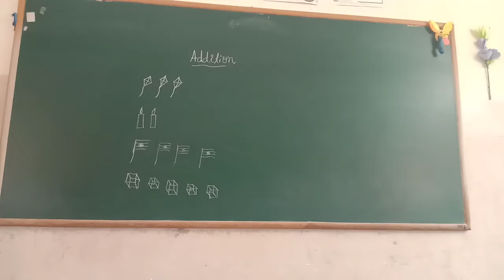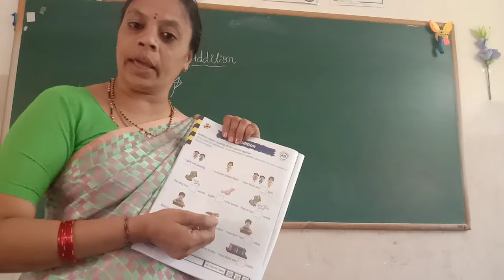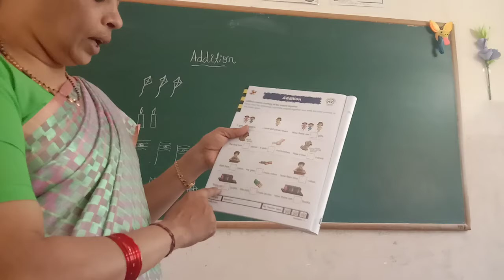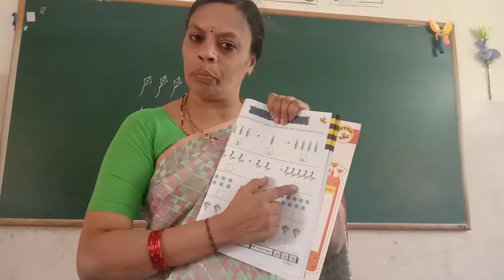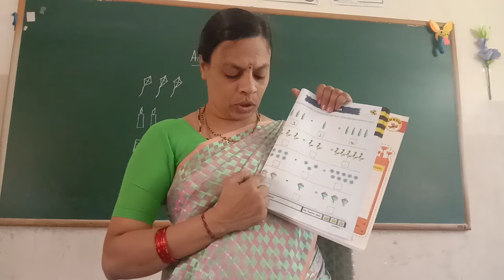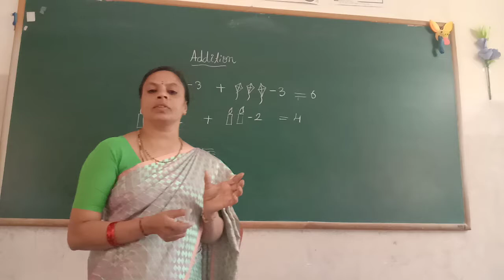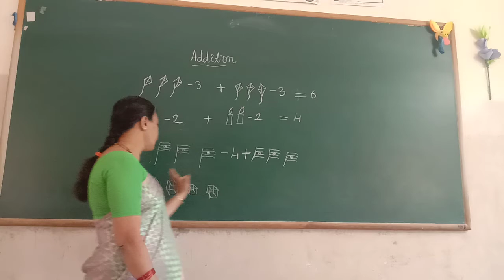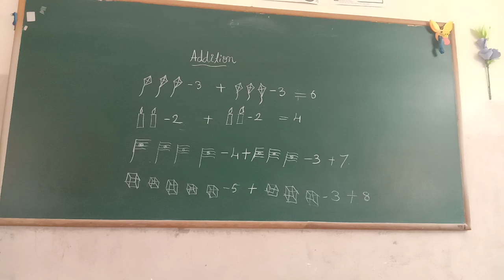UKG Maths Additions Part 2 Class by Lakshmi